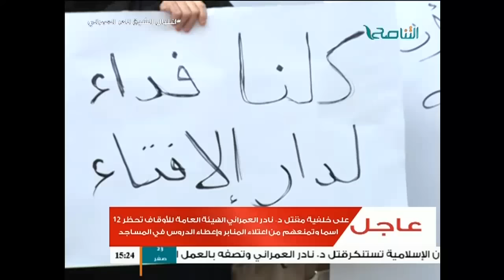وقفة احتجاجية أمام مجمع المحاكم للمطالبة بالقبض على قاتلي الشيخ د. نادر العمراني | 23 - 11 - 2016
ــــــــــــــــــــــــــــــــــــــــــــــــــــــــــــــــــــــــــ
ــــــــــــــــــــــــــــــــــــــــــــــــــــــــــــــــــــــــــ
يمكنكم تحميل تطبيقنا TANASUH TV على الهواتف الذكية: